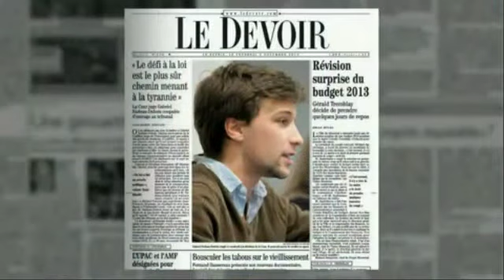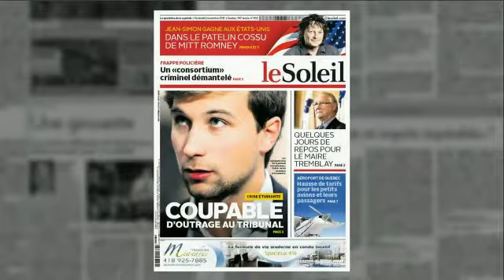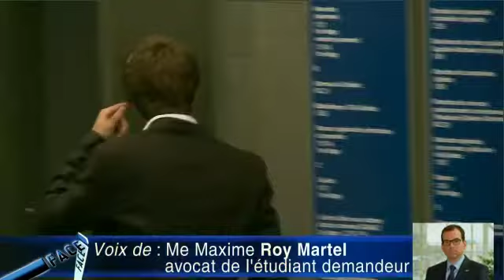Fesse a Face 02 nov '12 - GND mérite-t-il la prison 1/2